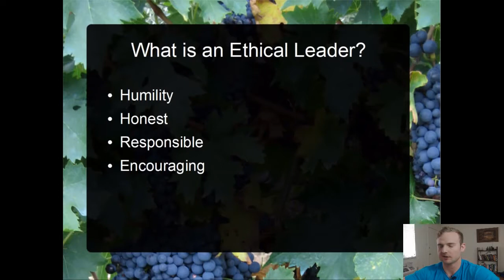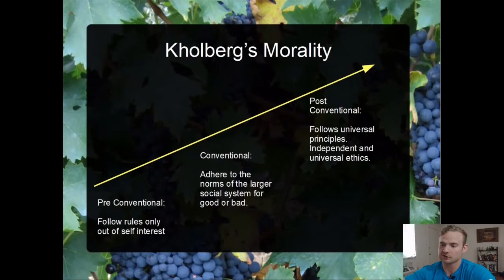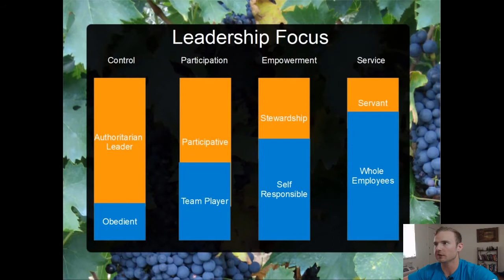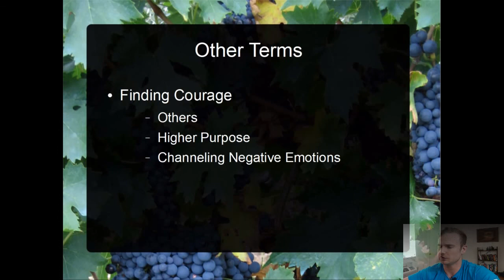The Leadership Experience: Chapter 6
I review the  sixth chapter of Richard Daft's Book:  The Leadership Experience.  I discuss both Kholberg's theory of morality (2:01) as well as Stewardship based leadership (5:14).

All ideas and concepts come from Daft's Book.